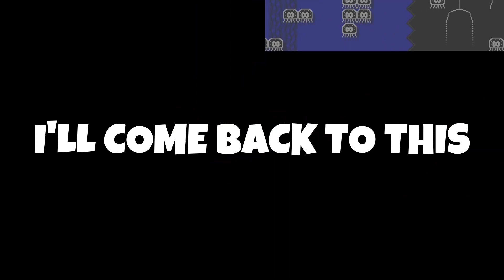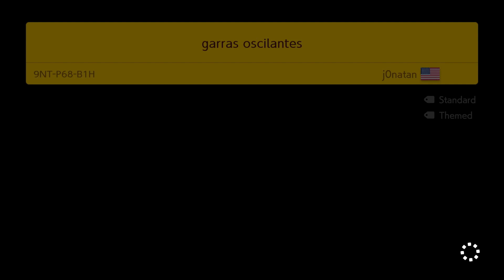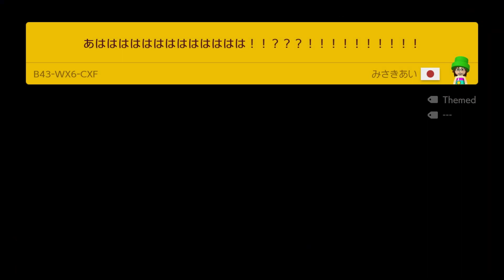Super Mario Maker 2 (Endless mode) No Commentary #131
We reach 700 levels! Super Mario Maker 2 Normal Endless mode, No Commentary, skip only when I need to, going for a high score, road to 1,000 clears

Super Mario Maker 2 is a 2019 side-scrolling platform game and level creation system developed and published by Nintendo for the Nintendo Switch. It is the sequel to Super Mario Maker and was released worldwide on June 28, 2019. The gameplay is largely retained from that of its predecessor, in which players create their own custom courses using assets from various games across the Super Mario franchise and share them online. Super Mario Maker 2 introduces new features and course assets, including a single player story mode and new level assets based on Super Mario 3D World. super mario maker 2 endless mode, super mario maker 2 - endless mode #1, super mario maker 2 endless challenge, super mario maker 2 endless challenge normal, super mario maker 2 endless mode 1000, super mario maker 2 endless mode normal, super mario maker 2 endless normal, super mario maker 2 gameplay, yoshi, a normal day in super mario maker 2, super mario maker 2 normal endless no commentary, super mario maker 2 normal levels, luigi, smm2, super mario maker, koopastew